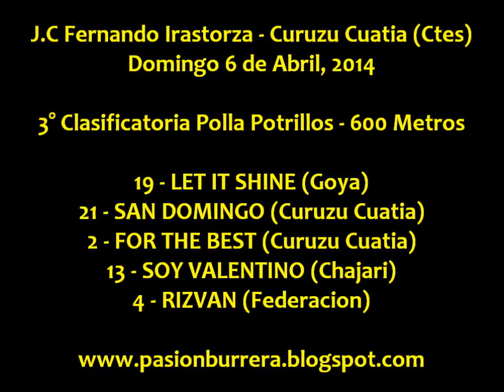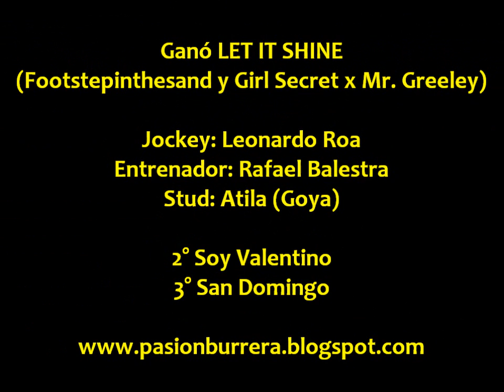Let It Shine - 3° Clasificatoria Curuzu Cuatia (06-04-14)